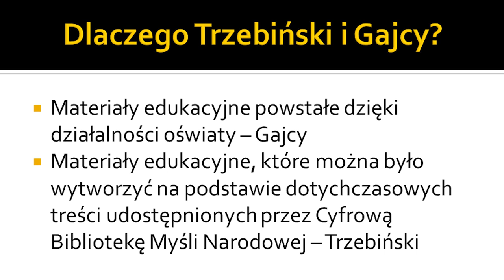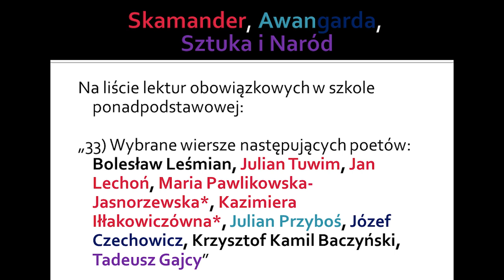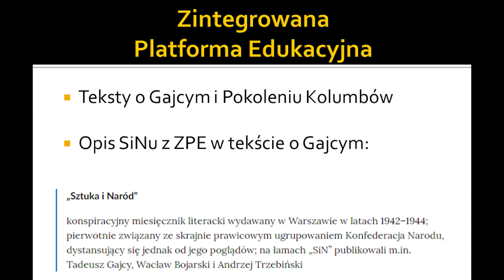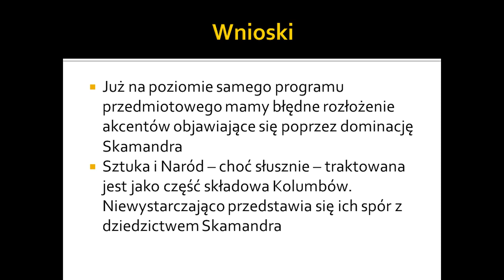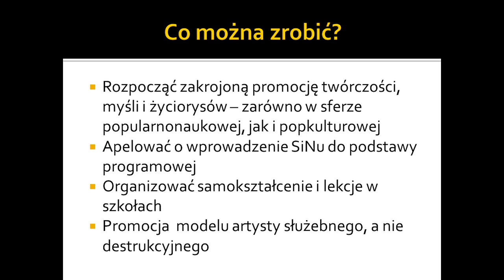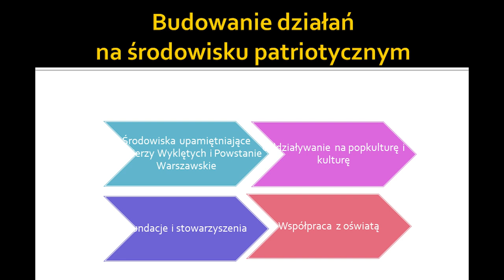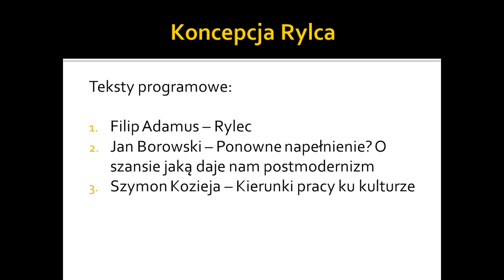Dziedzictwo artystów Andrzeja Trzebińskiego i Tadeusza Gajcego w edukacji| Szymon Kozieja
Zapis prelekcji wygłoszonej przez twórcę i lidera krakowskiej grupy artystycznej „Rylec”, Szymona Kozieję.

Konferencja odbyła się 29 października 2022 roku w Centrum Kształcenia Młodzieży Kuźnia w Warszawie z okazji pierwszego w historii wydania pełnej treści pisma „Sztuka i Naród” przez Cyfrową Bibliotekę Myśli Narodowej.

Projekt dzięki któremu udało się udostępnić szerokiej publiczności treść pisma został zrealizowany dzięki dofinansowaniu ze środków Ministerstwa Kultury I Dziedzictwa Narodowego.